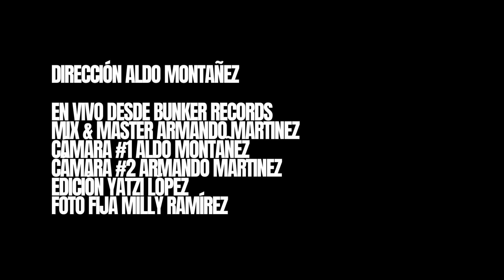Apeiron Ensamble #27 - BUNKER SESSIONS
Para esta entrega #27 Apeiron Ensamble llegan con una propuesta fuera de lo "común" para hacernos disfrutar junto a su sonido.